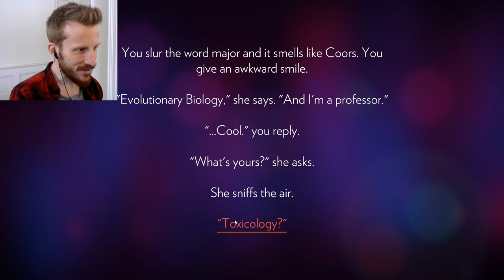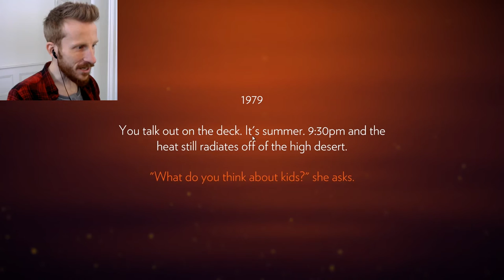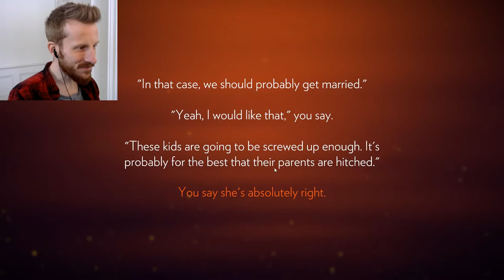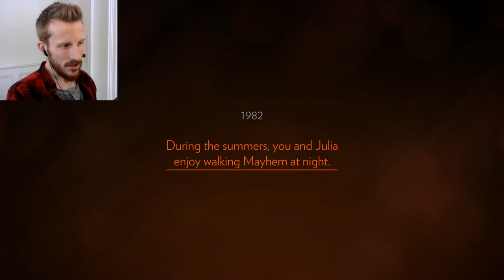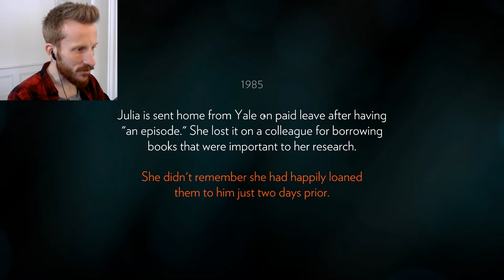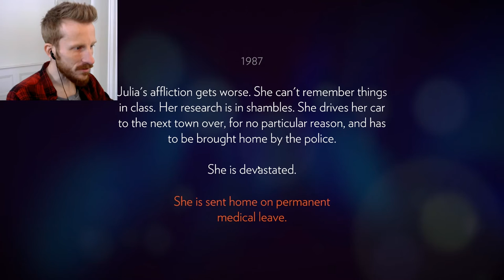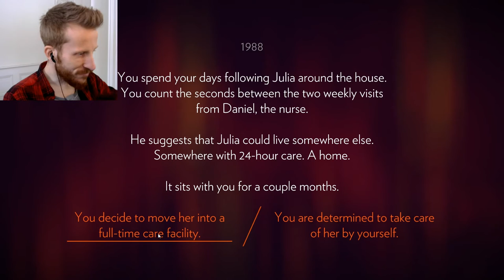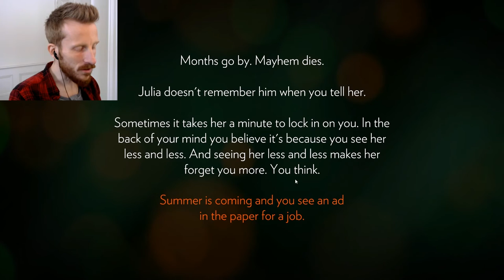Firewatch :: Ep. 0 :: Meeting Delilah :: Let's Play Firewatch Gameplay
This, geeks, is Firewatch. In part 0 of our Firewatch Let's Play series we learn about Henry and his history with Julia while traversing the Wyoming wilderness in search of Two Forks lookout.

Watch me!

Useful Links

Firewatch Game Info

►The year is 1989. You are a man named Henry who has retreated from his messy life to work as a fire lookout in the Wyoming wilderness. Perched high atop a mountain, it’s your job to look for smoke and keep the wilderness safe.

►An especially hot, dry summer has everyone on edge. Your supervisor Delilah is available to you at all times over a small, handheld radio—your only contact with the world you've left behind.

►But when something strange draws you out of your lookout tower and into the forest, you’ll explore a wild and unknown environment, facing questions and making choices that can build or destroy the only meaningful relationship you have.

Firewatch Includes

Firewatch Features